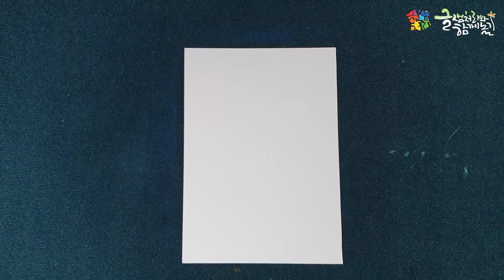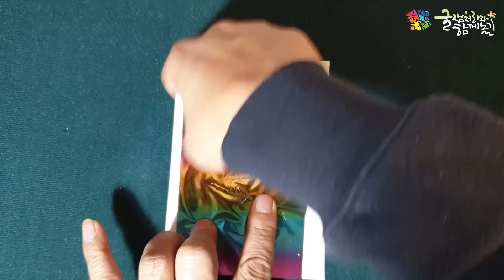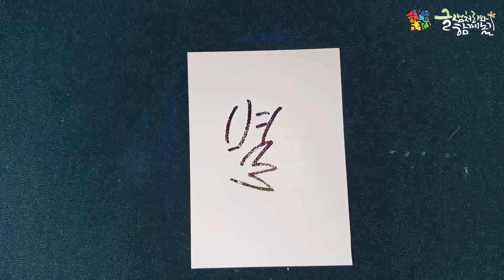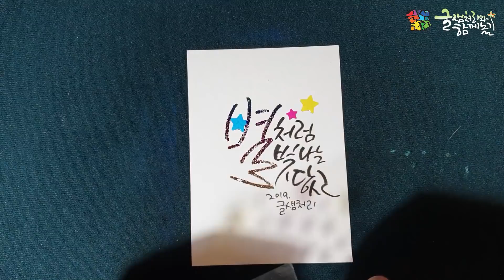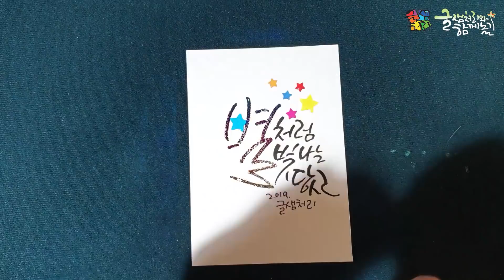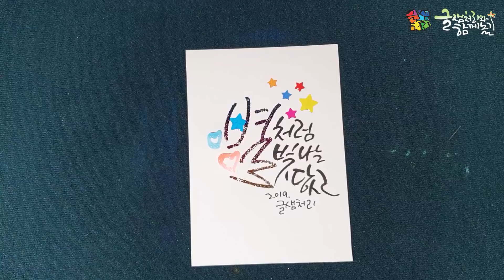[캘리그라피] 초보도 쉽게 따라 할 수 있는 글샘처리의 캘리그라피 강좌 #33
초보도 쉽게 따라 할 수 있는  글샘처리의 캘리그라피 강좌 입니다.

이번 강의는 멋내기 중 기타 재료 활용에 대해 말하고 있습니다.

120페이지를 한 장도 허투루 만들지 않았습니다.
-붓펜글씨 워크북 : 20,000원
 (추가옵션)쿠레타케 붓펜 22호 : 7,000원
 (추가옵션)쿠레타케 붓펜 리필 : 3,000원

3급, 2급, 1급, 강사, 각등급별 필기 및 실기시험

 1)글샘처리 캘리그라피 길라잡이 : 12,000원
 2)글샘처리 캘리그라피 멋내기 : 12,000원
 3)글샘처리 캘리그라피 따라쓰기 : 12,000원
 ※1)+2)+3)= 30,000원

16장을 세트로 만들었습니다.

감사합니다.

카톡 ID : inno9326